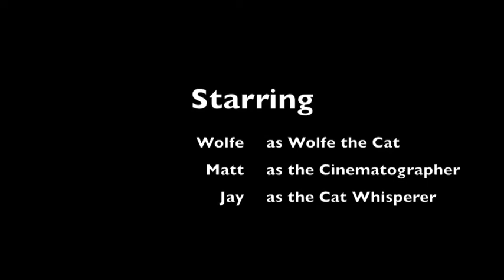A Cat Called WOLFE, Newcastle 2012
On 8 January 2012 we met a Cat halfway up Wolfe Street Newcastle. We called him Wolfe (that's what we do when we don't know cats' names: name them after the street in which we find them :-)